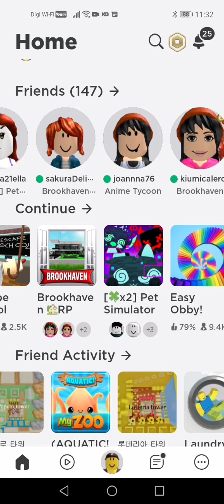10 February 2022